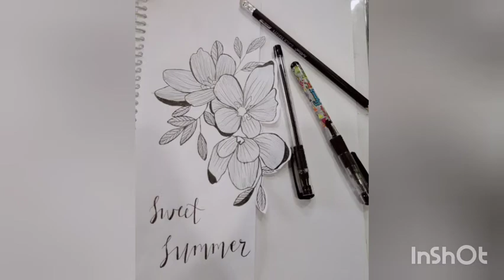diycoverpageideas. Cover page ideas